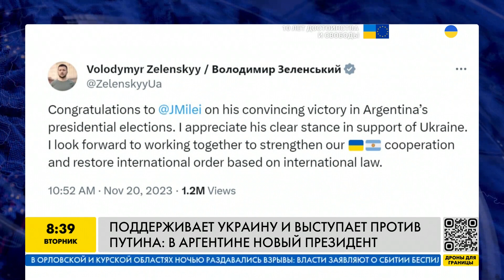РАЗРЫВАЕТ связи с Путиным и ПОДДЕРЖИВАЕТ Украину! Телеведущий стал президентом Аргентины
В Аргентине избрали нового президента, ультралиберала Хавьера Милея! Он обещает радикальные перемены как во внутренней, так и внешней политике Аргентины. Так он выступал против укрепления отношений с Россией, Бразилией и Китаем из-за разногласий в политике этих стран, расставляя приоритеты в сторону США и Израиля. Больше о новом курсе новоиспеченного президента узнайте в видео!